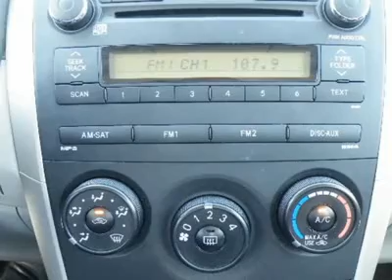2010 TOYOTA COROLLA Costa Mesa, CA A378967R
2010 TOYOTA COROLLA Costa Mesa, CA
Stock
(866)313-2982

Connell Chevrolet
2828 Harbor Blvd

(Prior Rental Vehicle)